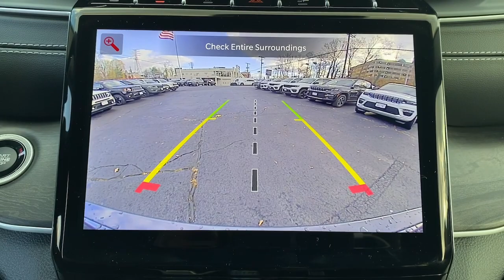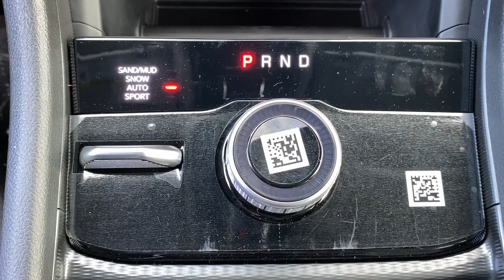2024 Jeep Grand_Cherokee Summit, Union County, Bridgewater, Somerset, Morris County R8944927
Baltic Gray Metallic Clearcoat New 2024 Jeep Grand_Cherokee Limited available in 267 Broad Street, Summit, New Jersey at Salerno Duane CDJR. Servicing the Summit, Union County, Bridgewater, Somerset, Morris County area.

Grand_Cherokee Limited
2024 Jeep Grand_Cherokee Limited - Stock#: R8944927

Baltic Gray Metallic Clearcoat 2024 Jeep Grand Cherokee Limited 4WD 8-Speed Automatic 3.6L V6 24V VVT 4WD 3.45 Rear Axle Ratio 4-Wheel Disc Brakes 6 Speakers ABS brakes Active Noise Control System Air Conditioning Alloy wheels AM/FM radio: SiriusXM with 360L Anti-whiplash front head restraints Audio memory Auto High-beam Headlights Automatic temperature control Black Appearance Package Brake assist Bumpers: body-color Capri Leatherette Seats Compass Delay-off headlights Driver door bin Driver vanity mirror Dual front impact airbags Dual front side impact airbags Dual-Pane Panoramic Sunroof Electronic Stability Control Emergency communication system Four wheel independent suspension Front anti-roll bar Front Bucket Seats Front Center Armrest w/Storage Front dual zone A/C Front fog lights Front License Plate Bracket Front reading lights Fully automatic headlights Garage door transmitter Gloss Black Exterior Accents Heated door mirrors Heated front seats Heated rear seats Heated steering wheel Illuminated entry Knee airbag Low tire pressure warning Memory seat Navigation System Normal Duty Suspension Occupant sensing airbag Outside temperature display Overhead airbag Overhead console Panic alarm ParkView Rear Back-Up Camera Passenger door bin Passenger vanity mirror Power door mirrors Power driver seat Power Liftgate Power passenger seat Power steering Power windows Quick Order Package 23E Radio data system Radio: Uconnect 5 Nav w/10.1 Display Rear anti-roll bar Rear reading lights Rear window defroster Rear window wiper Remote keyless entry Roof rack: rails only Security system Speed control Speed-Sensitive Wipers Split folding rear seat Spoiler Steering wheel mounted audio controls Tachometer Telescoping steering wheel Tilt steering wheel Traction control Trip computer Turn signal indicator mirrors Variably intermittent wipers Voltmeter Wheels: 18 x 8 Polished/Painted Aluminum Wheels: 20 x 8.5 Gloss Black Painted Aluminum 4WD.Recent Arrival! 19/26 City/Highway MPGFamily owned and operated: Salerno Duane is a neighborhood store that has been in business for over 35 years. Hundreds of new and preowned vehicles in stock. Buying a car shouldnt feel like a chore. We know how to make it easy and fun. We thrive on our reputation; come in and find out why.
ENGINE: 3.6L V6 24V VVT UPG I W/ESS  (STD),GLOBAL BLACK  CAPRI LEATHERETTE SEATS,BLACK APPEARANCE PACKAGE  -inc: Tires: 265/50R20 A/S Performance  Wheels: 20 x 8.5 Gloss Black Painted Aluminum  Gloss Black Exterior Accents,TIRES: 265/50R20 A/S PERFORMANCE,BALTIC GRAY METALLIC CLEARCOAT,DUAL-PANE PANORAMIC SUNROOF,QUICK ORDER PACKAGE 23E  -inc: Engine: 3.6L V6 24V VVT UPG I w/ESS  Transmission: 8-Speed Automatic 8HP50,TRANSMISSION: 8-SPEED AUTOMATIC 8HP50,FRONT LICENSE PLATE BRACKET,WHEELS: 20 X 8.5 GLOSS BLACK PAINTED ALUMINUM,Four Wheel Drive,Power Steering,ABS,4-Wheel Disc Brakes,Brake Assist,Brake Actuated Limited Slip Differential,Aluminum Wheels,Temporary Spare Tire,Heated Mirrors,Power Mirror(s),Integrated Turn Signal Mirrors,Rear Defrost,Privacy Glass,Intermittent Wipers,Variable Speed Intermittent Wipers,Rear Spoiler,Remote Trunk Release,Power Liftgate,Power Door Locks,Daytime Running Lights,Automatic Headlights,LED Headlights,Fog Lamps,Automatic Highbeams,AM/FM Stereo,Navigation System,Satellite Radio,Bluetooth Connection,HD Radio,Requires Subscription,Premium Sound System,MP3 Player,Steering Wheel Audio Controls,Auxiliary Audio Input,Premium Sound System,Power Driver Seat,Power Passenger Seat,Mirror Memory,Driver Adjustable Lumbar,Seat Memory,Power Driver Seat,Driver Adjustable Lumbar,Power Passenger Seat,Passenger Adjustable Lumbar,Pass-Through Rear Seat,Heated Rear Seat(s),Rear Bench Seat,Adjustable Steering Wheel,Trip Computer,Power Windows,WiFi Hotspot,Heated Steering Wheel,Keyless Entry,Power Door Locks,Keyless Start,Keyless Entry,Power Door Locks,Universal Garage Door Opener,Cruise Control,Adaptive Cruise Control,Climate Control,Multi-Zone A/C,A/C,Woodgrain Interior Trim,Bucket Seats,Premium Synthetic Seats,Driver Vanity Mirror,Passenger Vanity Mirror,Driver Illuminated Vanity Mirror,Passenger Illuminated Visor Mirror,Floor Mats,Mirror Memory,Seat Memory,Remote Engine Start,Ke